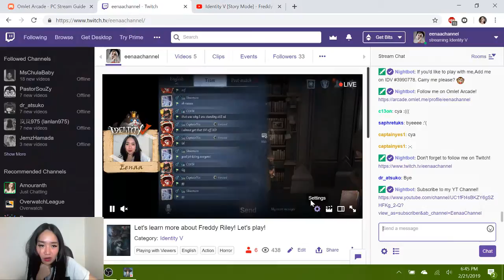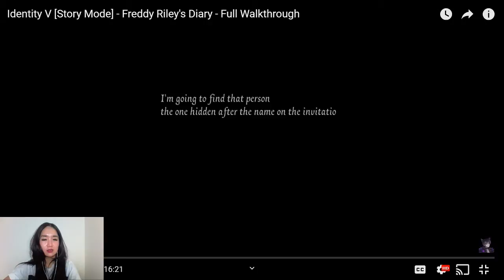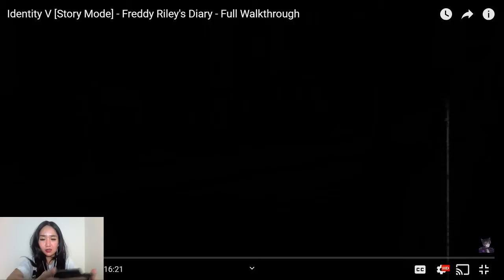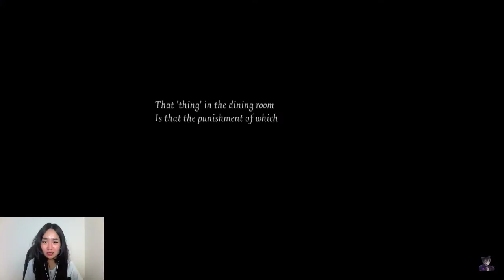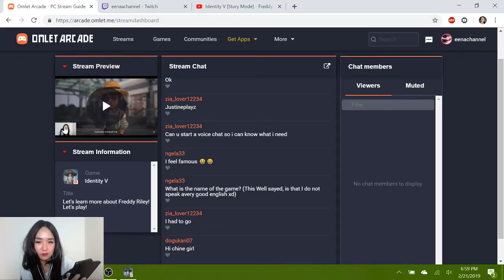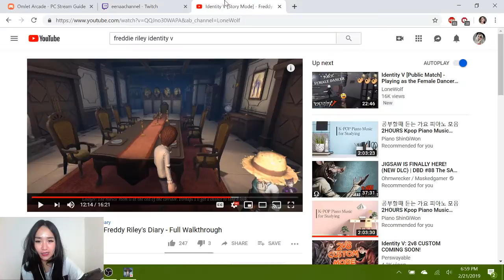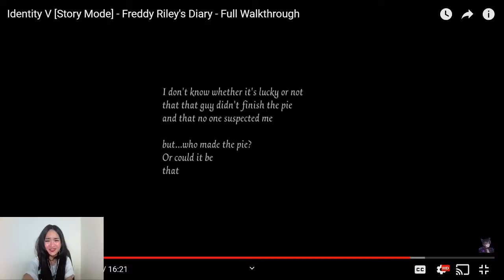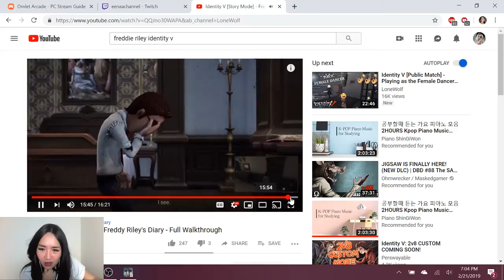Let's learn more about Freddy Riley! Let's play!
Welcome to my stream! Watch and hear me rage while playing Identity V!